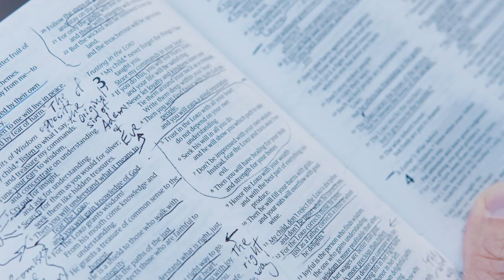Standing On Truth - Album Release Concert/Easter Special - Full Version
This is Michael Land's full Length 'Standing on Truth' Album Release/Easter Concert - Premiered on April 3, 2021.  To connect with Michael, purchase the album and get 'Standing on Truth' merchandise go

Audio Engineers: Micah Jude, Brandon Vales
Musicians: Kj Eason, Daniel Gutierrez, Isaac Dominguez, Dustin Blatnik, Eric King, Yansel Nava, Garrison Jones